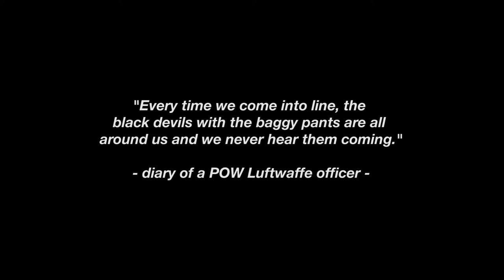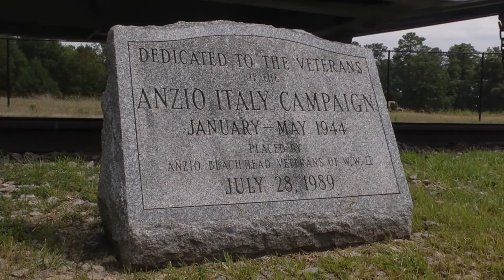21VR "Anzio" (7:04) Victory Remembered Video Library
It was at Anzio where the First Special Service Force acquired their fearsome name The Black Devils.  The Germans were terrified of the Force as their night raids and affective kill rate forced the enemy to overestimate their numbers and retreat.  Cabbage Castle was at the very end of the beachhead where the Force was entrenced for 99 days and where the FSSF Association visited in 2014.  Charlie Mann and Eugene Gutierrez tell of their experience at Anzio and describe "Anzio Annie", the feared German giant railway canon.